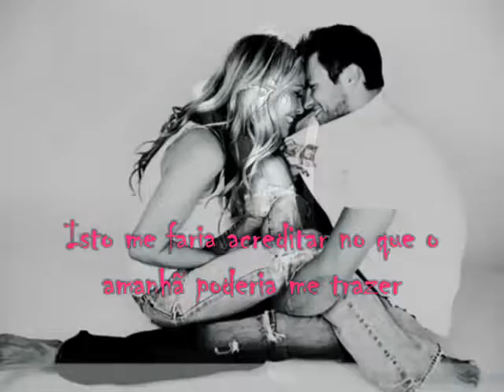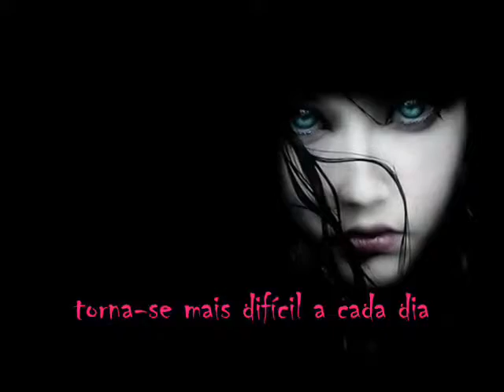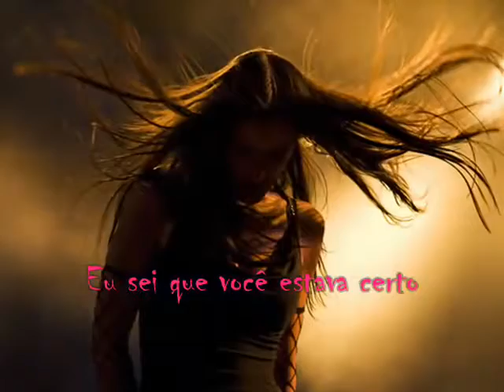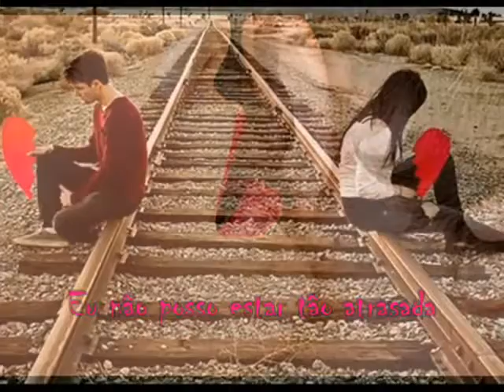Air Supply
All Out Of Love (LEGENDADO)